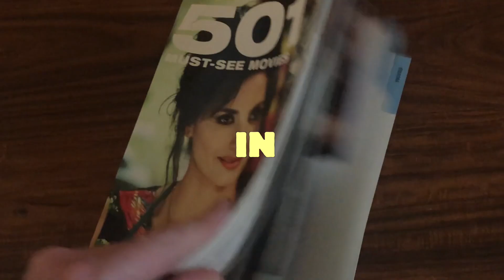Film 94/501 - Lost in Translation, by Sofia Coppola (2003)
Today, I watched the ninety-fourth of the 501 must-see movies from the book (page 103): Lost in Translation, by Sofia Coppola (2003)